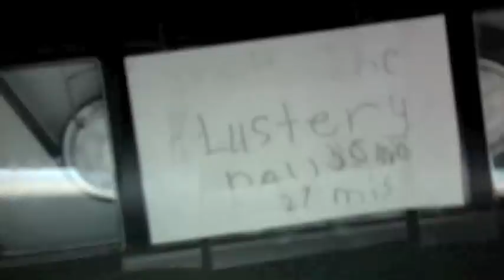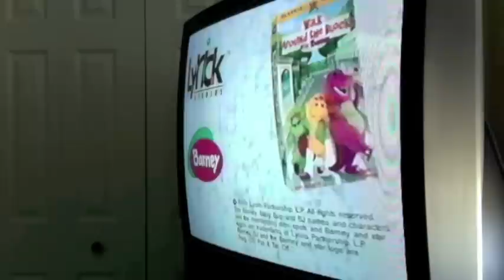Double Features Closing VHS Tapes #2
Closing to More Barney Songs 1999 VHS
1. Barney Education Promo
2. Universal Studios Barney
3. Let's Play School Trailer
4. Walk Around the Block with Barney Trailer
5. What A World We Share Trailer
6. Barney Home Video Logo
7. Lyrick Studio Logo
Closing to Winnie The Pooh The Blustery Day 1990 VHS
1. The End Logo
2. Walt Disney Mini Classic Promo
That's All
Anthony Production